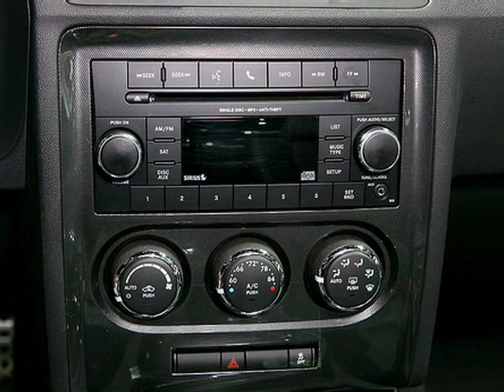2013 Dodge Challenger SRT8 Core